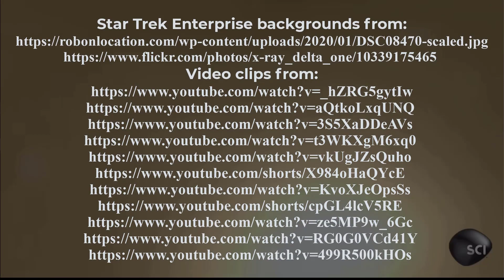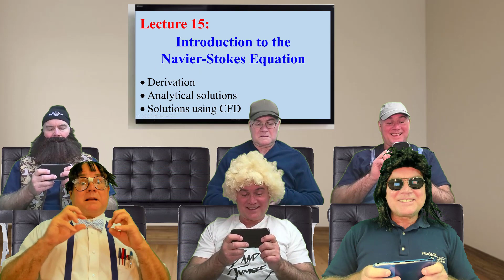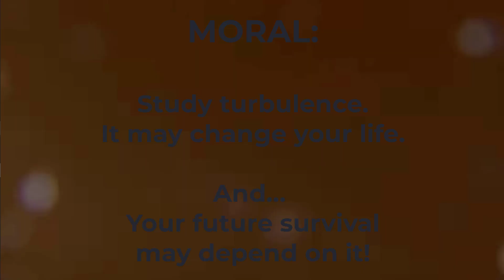Turbulence: The Final Frontier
Turbulence: The Final Frontier. In this three-minute video, Captain James T. Kirkhoff must go back in time to persuade young Ned Nerdly to study turbulence more seriously in order to avoid disaster on the Enterprise. This is a humorous and fun video with a moral at the end. Enjoy!

Dr. John M. Cimbala is Professor of Mechanical Engineering at Penn State. He is an educator, textbook author, Christian author, husband, father, and grandfather. He also created and maintains a website for helping people grow in their faith called Christian Faith Grower